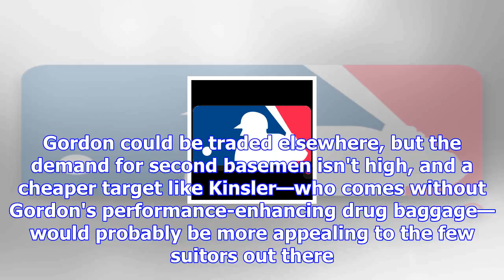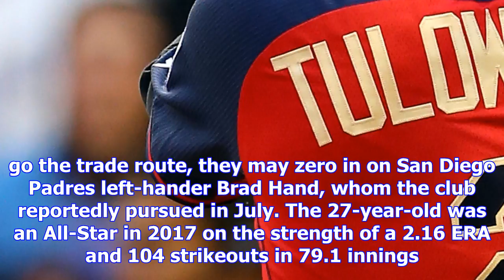Deal or no deal: mlb trade predictions 1 week from the winter meetings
MLBJacob ShaferFeatured ColumnistDecember 4, 2017Gene J. Puskar/Associated PressBaseball's annual wi...